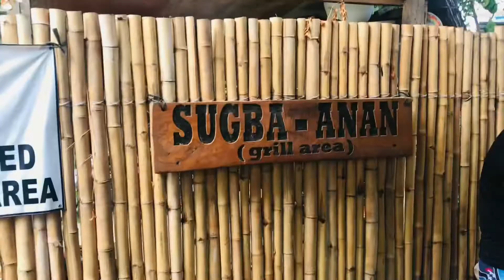Ligo Dagat with Cebu Fam & Nag 1month nako sa Cebu 🤍